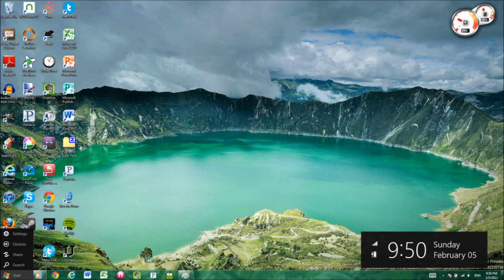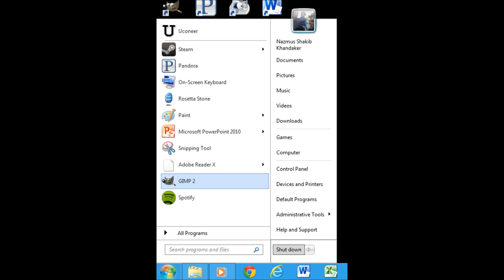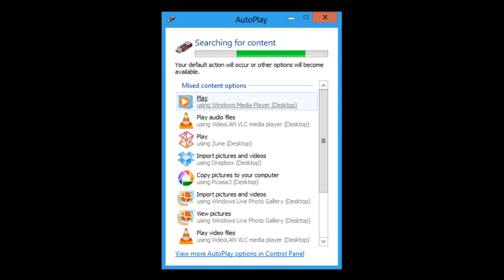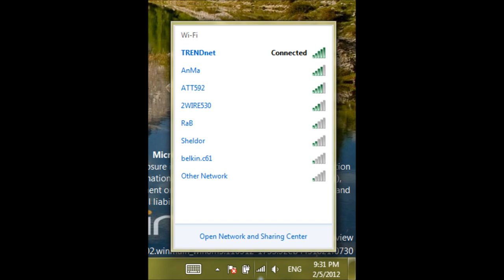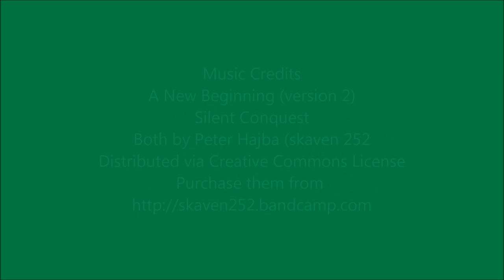Windows 8 Without Metro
I turn off the Metro UI using a registry hack in Windows 8 developer preview. I then compare some UI elements with and without the metro style UI.